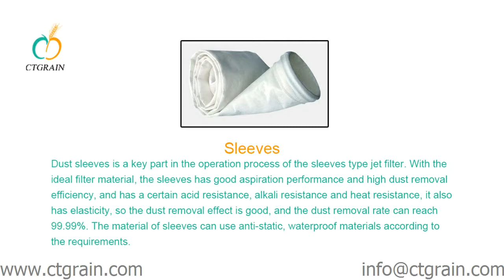TBLM Series Low Pressure Jet Filter for flour mill plant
Working principle
The machine has a round body composed of three parts: upper body, middle body and lower body. Sleeve filters are fixed on the upper body and hung in the middle body. The dusty air is aspirated into the machine tangently from the inlet which is located on the middle body. After the dusty air enters the jet filter from the dusty air inlet, some large dust will fall down into the lower body. Air with small dust will be sticked on the sleeve while cleaned air will enter inside of the sleeve and come out from cleaned air outlet. With time going by, more and more dust will be sticked on the surface of the sleeve, when the resistance up to some extent, dust will be shaken off by high pressure air which is controlled by the pulse controller. There is one dust scraper in the lower body to collect all the dust and transfer the dust to the airlock discharger.